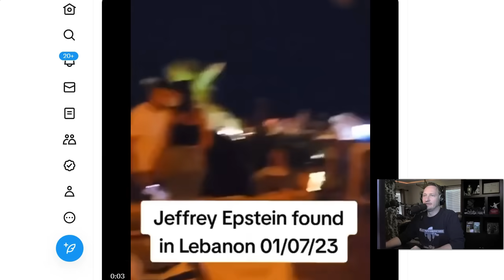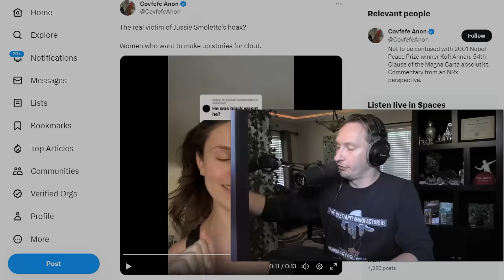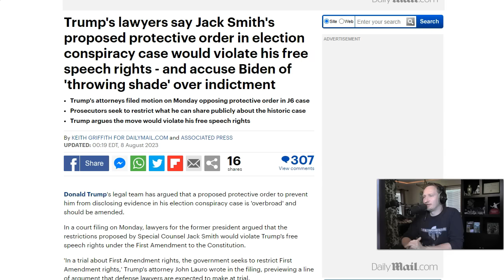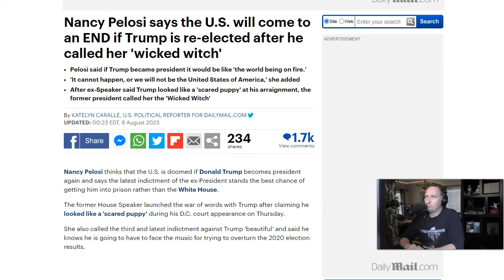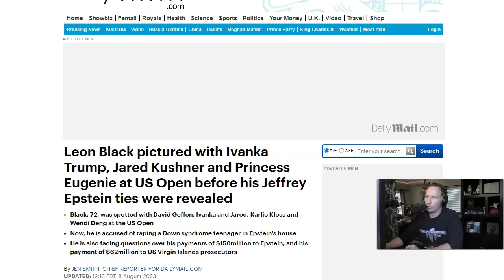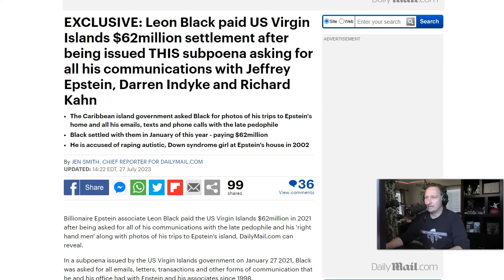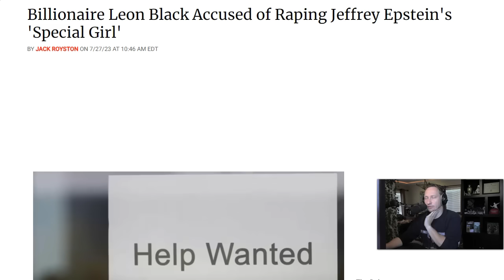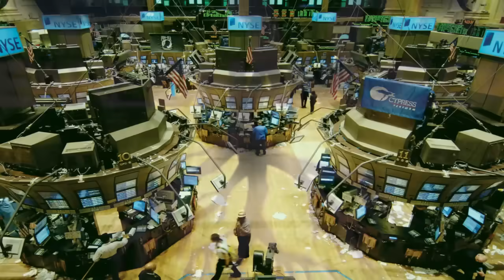This Cruelty Is Even More Shocking Than How She Reacts!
This video breaks down what we know about this cruelty and how that's just scratching the surface.